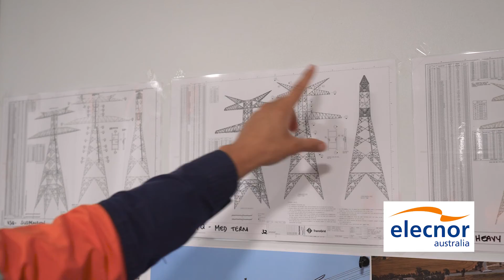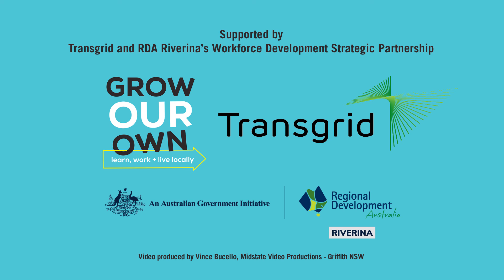Elecnor Australia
Elecnor Australia, established in 2014, focus on the Power Infrastructure and Renewable energy markets in Australia and the APAC region as a major Engineering, Procurement and Construction (EPC) contractor.

Elecnor has been contracted to build EnergyConnect, a new 700km transmission line extending from Wagga Wagga NSW to the South Australian border. This backbone infrastructure will connect customers with more renewable energy enabling a further 4950MW of generation capacity, save NSW customers $180 million a year and create 1,500 new construction jobs in regional NSW.

Construction of EnergyConnect is underway in various locations across the project area.

Elecnor’s scope includes:

- The construction of two new 330kV transmission lines and one new 500kV transmission line.

- A rebuild of an existing 220kV transmission line.

- An expansion and upgrade of the existing Buronga substation- A new substation known as Dinawan, located between Jerilderie and Coleambally.

- An expansion of the existing Wagga Wagga substation.

EnergyConnect, once completed, will be Australia’s largest interconnector in the Australian National Electricity Market (NEM).